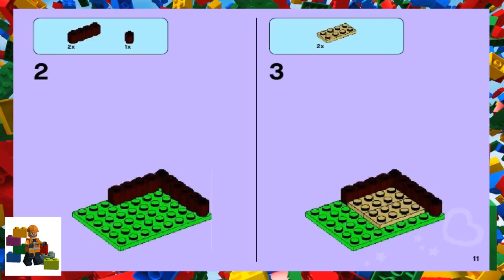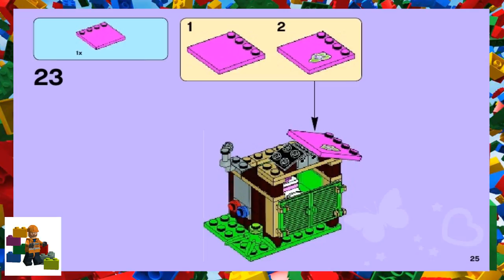LEGO instructions - LEGO Friends - 41038 Jungle Rescue Base (Book 1)